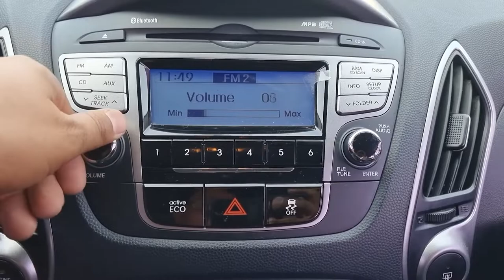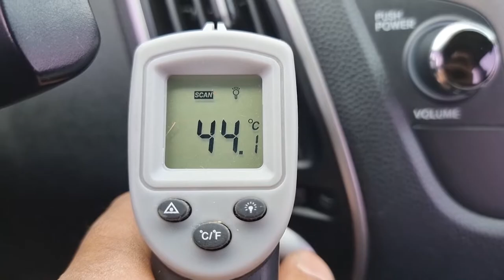2012 HYUNDAI TUCSON (CU404127). CARWARA Korea used car export. 현대 투싼 중고차수출 카와라